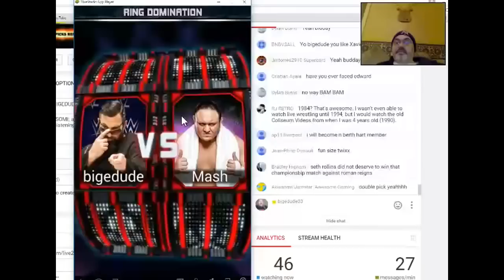WWE Supercard #79 - Epic, Epic, LEGENDARY!! (Duck duck goose?)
Alright so maybe that's not the most interesting title, but whatever. I got frustrated today at my streams that I tried to do, however we ended up having a 3 hour total stream event!! However, YouTube doesn't save them correctly anymore for me for some reason, and I threw the 15 seconds it gave me for part of it (that portion of the stream was about 1 hour long). You can overcome the crappy and frustrating things that happen in your life!!! Lots of heartfelt cool stuff in there today - THANKS FOR BEING SO AWESOME!! Yeah budday and all that goodstuff!! WHOOHOO! To try to become Team Bigedude, go to yesterdays video with one or two of the things I say to write down... YEAHHH BUDDAYY! Winners chosen Monday!!!

FAN MAIL:
bigedude
Yorkville,NY,13495

A: I use Bluestacks App Player, sometimes Andy Android Emulator.